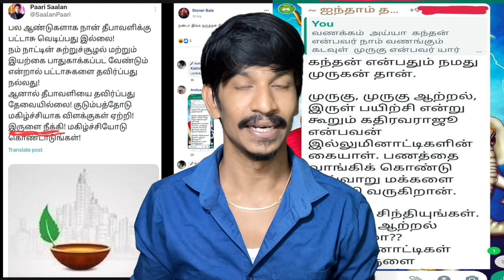𝗔𝘃𝗮𝘁𝗮𝗿 𝗧𝗵𝗲 𝗟𝗮𝘀𝘁 𝗔𝗶𝗿𝗯𝗲𝗻𝗱𝗲𝗿 ⬇️ { 2024 } 𝗙𝗲𝗯 22 & 𝗧𝗵𝗲 𝗔𝗯𝘆𝘀𝘀 { 1989 } 𝗥𝗲 𝗥𝗲𝗺𝗮𝘀𝘁𝗲𝗿𝗱 4𝗞 ɪɴ 𝗧𝗵𝗲𝗮𝘁𝗲𝗿𝘀 📽️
UPI  : kathirka369@okaxis
Paytm : m.kathiravaraj@paytm

coming to Netflix on February 22, 2024